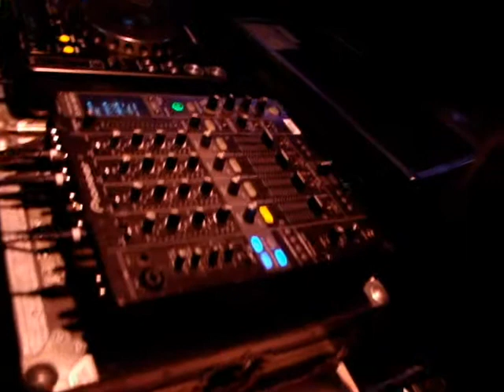Lichtshow Rijn IJssel Reünie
Lightshow during a reunion of the Rijn IJssel college.

Equipment:

SGM Pilot 3000
12 Martin Mac 250 (4x entour 8x krypton)
5 Sunstrips
A lot of PAR 64 and 56

At the and of the movie you can see that we pointed the lightbeam of a Mac 250 (Entrour) at an office building about 150 meters further ahead. We were all surprised that the lighteam of a Mac 250 did reach that far.